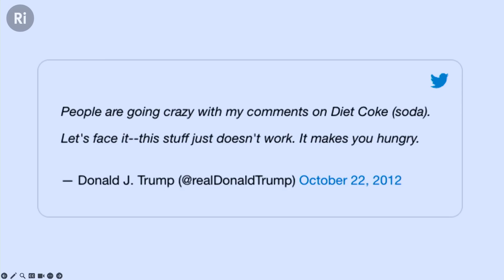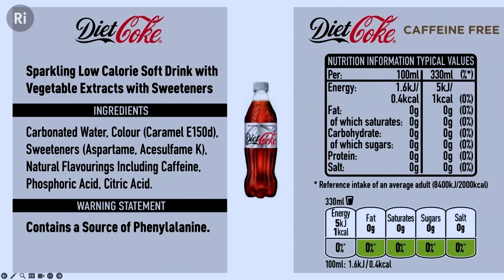The harsh reality of ultra-processed food - with Chris Van Tulleken (use of artificial sweeteners)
I’ve recently come across this video on YouTube which I feel may be of importance to so many others. Especially those people who now have liver cirrhosis and who are now insulin resistant and have type 2 diabetes. Control of their diabetes can be hard, and they may well be doing more harm than good when using artificial sweeteners.

This video is by, “The Royal Institution of Science”, and was performed on the 26th of October 2023 by Dr Chris Van Tulleken (twin brother of TV Doctor Xand).

I have posted this video twice. Firstly in its entirety and secondly featuring a section explaining the lesser-known dangers of Diet Coke and other so-called diet and zero-sugar soda drinks.

Those people who are now using artificial sweeteners should take heed.
I’m posting these videos purely for information and to raise awareness, as I believe this message is so important.